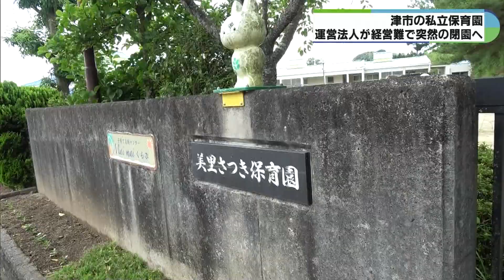閉園3日前に突然の通知 経営難で他施設差し押さえられた運営側